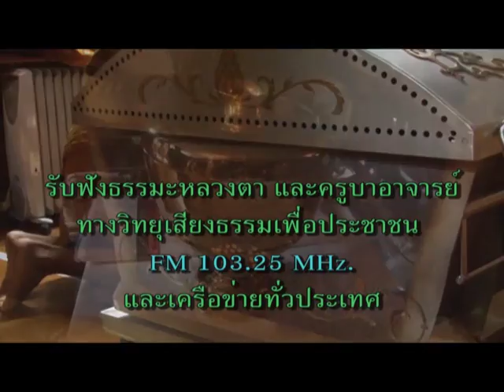Ajahn Maha Bua - Cremation - 05.03.2011 (Part IX)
CopyRight - Forest Monastery of Baan Taad